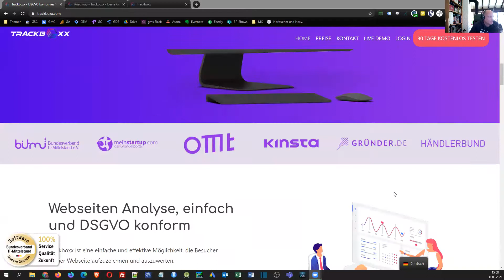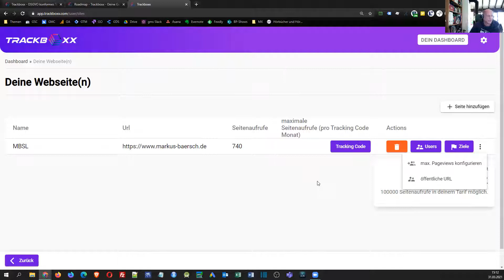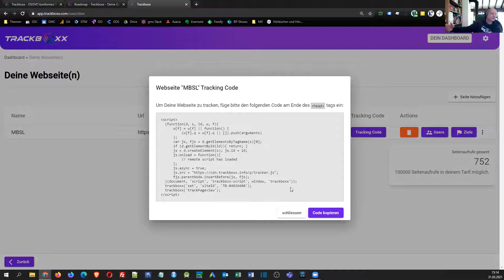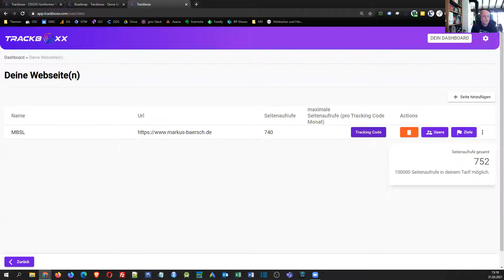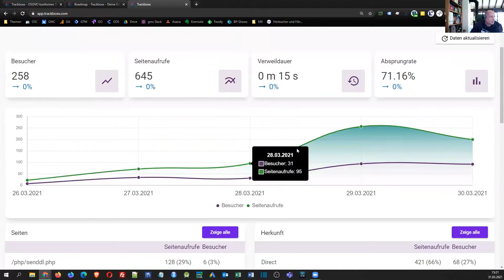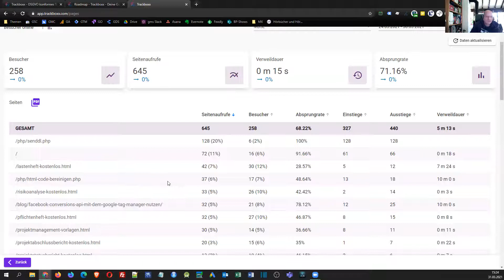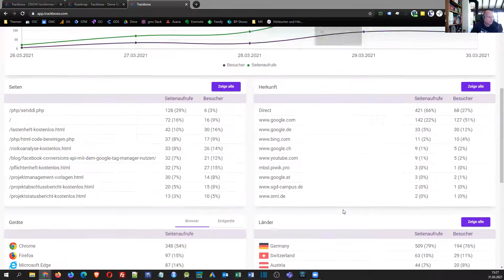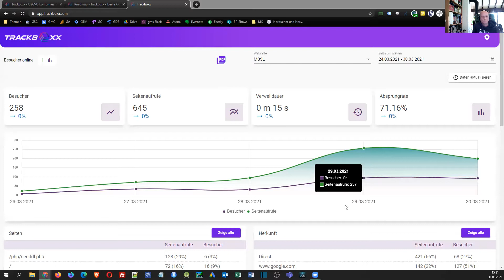Toolcheck: Trackboxx Webanalyse ohne Cookies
Ich habe mir Trackboxx angesehen; hier gibt es meine Einblicke und Kommentare dazu. Günstige Lösung, viele gute Ansätze. Simples Tracking und einfache Reports mit meiner Meinung nach noch ordentlich Luft nach oben. Aber seht selbst... und lasst mich gern wissen, wenn ihr die Dinge anders sehen solltet als ich.